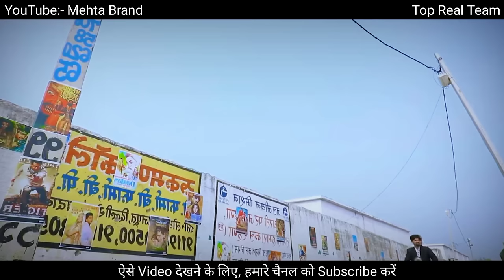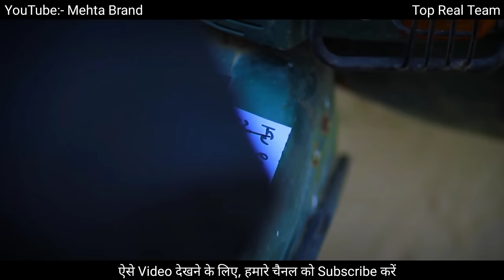Advocate Rajendra Tripathi 2 || Top Real Team || Mehta Brand